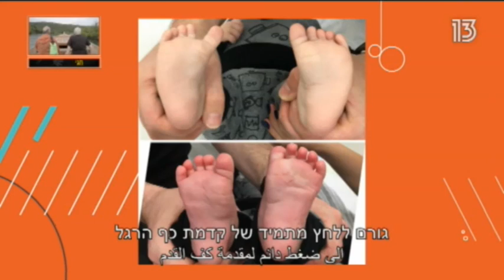פרופ' קרסו | בעיות אורתופדיות בתינוקות - פרופ' מארק אידלמן.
פרופ' מארק אידלמן, מנהל מחלקת אורתופדית ילדים בבית החולים ע"ש רות רפפורט שבקריה הרפואית רמב"ם, התארח בתוכניתו של פרופ' רפי_קרסו - "בוקר בריאות" בערוץ רשת 13, ושוחח איתו בנושא: "בעיות אורתופדיות בתינוקות".